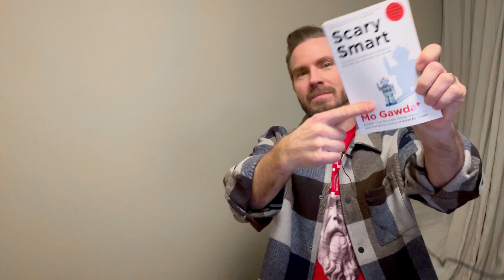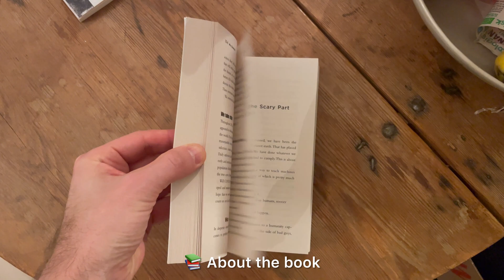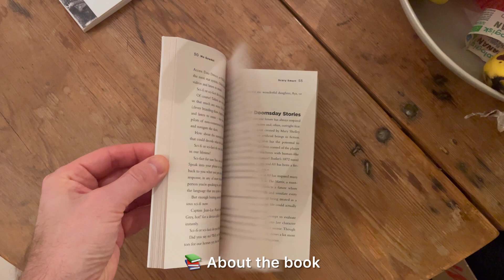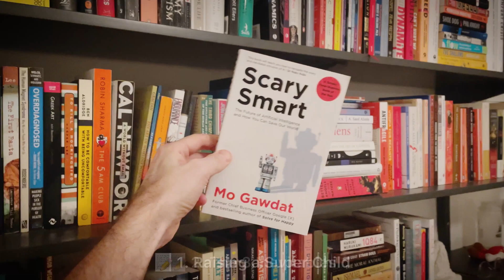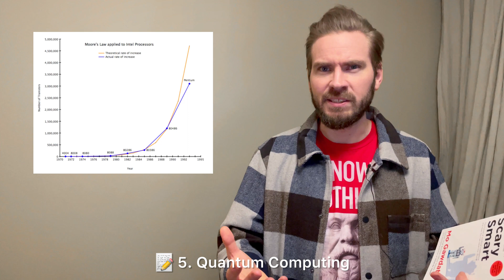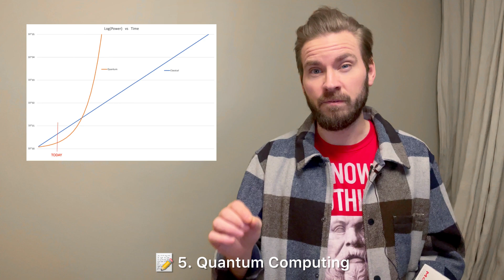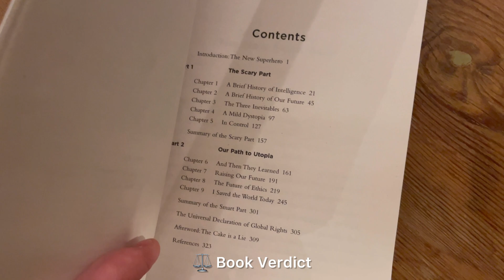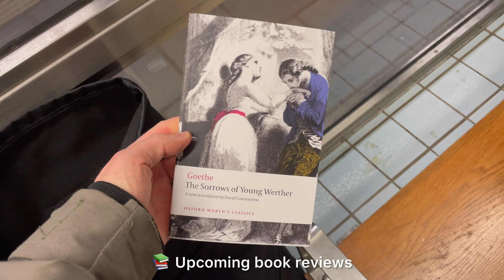Scary Smart by Mo Gawdat - BOOK REVIEW & SUMMARY - Best Book about AI for Beginners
In this video I will review and summarize the book Scary Smart by Mo Gawdat, former chief business officer of Google X. Scary Smart delves into the topic of AI, the advent of AGI, and how it is rapidly changing the world as we know it. The author, Mo Gawdat, argues that we are at a crucial point in history where we need to decide the direction we want AI to take.

With AI still in its infancy, we have the power to shape its future and ensure that it is used for the betterment of humanity. The book covers topics such as the history of AI, how AI learns, predictions for the future, and how we can make the development of AI as positive as possible. Gawdat also covers the concept of the singularity, where computers become smarter than humans and we can no longer predict the future. Scary Smart is a call to action for all of us to consider the values and guidance we pass on to machines, as they will have a huge impact on the future of AI.

I also discuss new AI technologies like AutoGPT, ChatGPT and MidJourney 4.0, babyAGI

Chapters ---
00:00 - 01:36 - Introduction
01:36 - 02:29 - About the book
02:29 - 03:33 - 1. Raising a super child
03:33 - 03:48 - 2. The 3 Inevitables
03:48 - 03:59 - 3. The AI Advantage
03:59 - 04:30 - 4. Exponential Technology
04:30 - 05:07 - 5. Quantum Computing
05:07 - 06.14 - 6. The Singularity
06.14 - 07:34 - 7. AI debate & ChatGPT
07:34 - 08:41 - Book Verdict - Is Scary Smart worth reading?
08:41 - 10:17 - Upcoming book reviews!

——- Book reviews/videos mentioned —

The Art of Happiness: Coming Soon!
The Sorrows of Young Werther: Coming Soon!

Get the book! (Amazon)
Scary Smart

——- Relevant Links ——